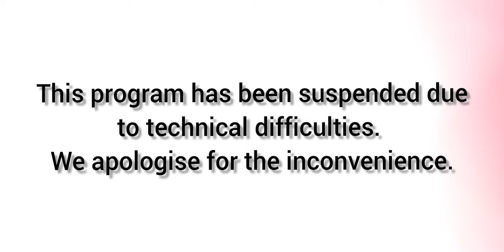Sock puppet interview - LOL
Esmerelda Socklesscoldfeet interviews Black Beetle from Larva, and bites off more than she can chew!